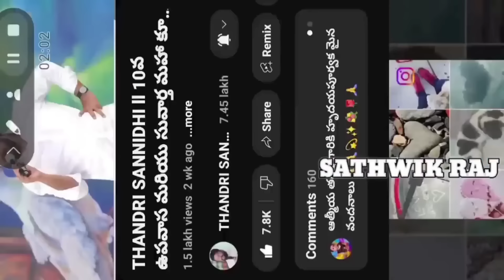ప్రతిరోజు స్పెషల్ ప్రేయర్ 09-9-2024.. NEW SPECIAL PRAYER BY BRO SHALEM RAJ GARU DON'T MISS IT..